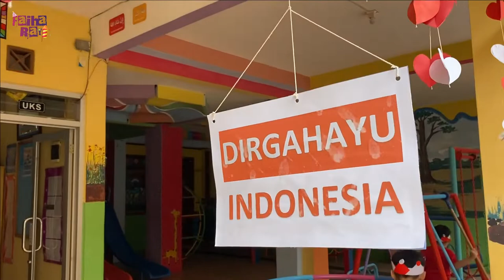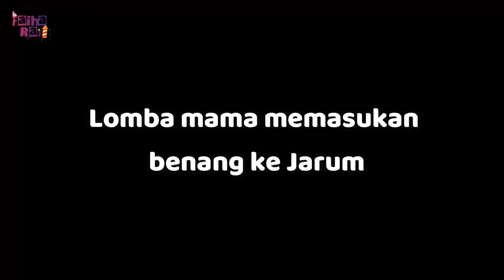SERU BANGET !! LOMBA 17 AGUSTUS DI SEKOLAH BARENG MAMA SAMPAI BEGINI...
Dirgahayu Indonesia yang ke-77
seru banget deh.. di video kali ini, Rayi dan mama ikutan lomba di sekolah loh.. dapay hadiah jugaaa.. hehe
mau tau seperti apa keseruannya, nonton video ini sampai habis yaaa..
Official FAIHA RAYI
Hari  Tayang
Selasa dan Jum'at